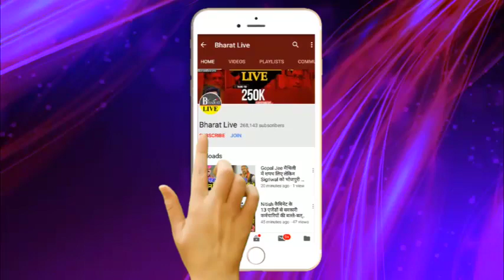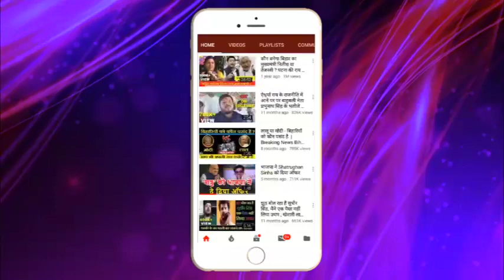6 साल से नही आया SSC छात्रों का रिजल्ट तो कार्यालय पहुँच गए Pappu Yadav !